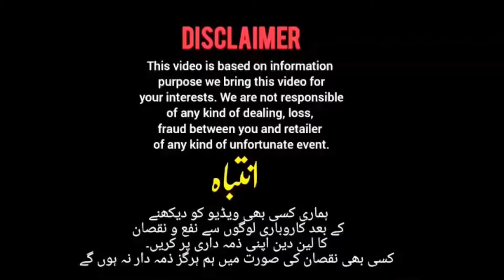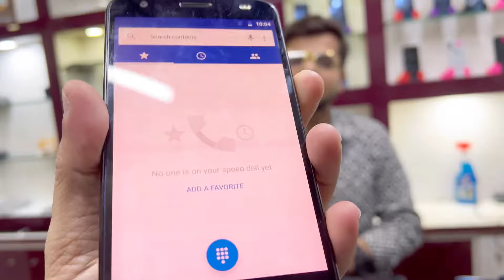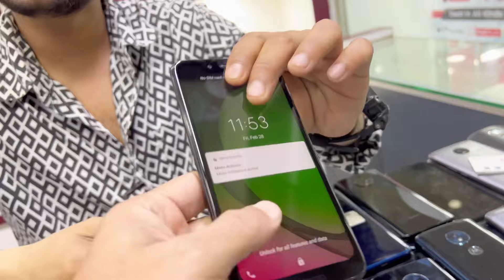Cheap price Motorola Edge plus,Edge 21,One 5g,One Ace,Z2 force,G6,Z4,G stylus,X 2nd gen|iPhone X